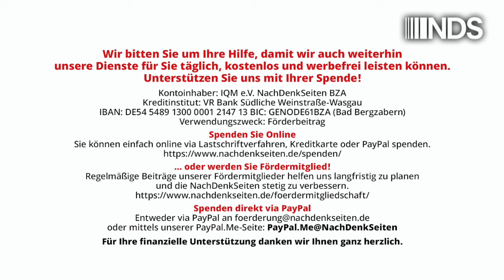Verteidigungsministerium und NATO verstricken sich in immer mehr Widersprüche zu CTF BALTIC | NDS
Verteidigungsministerium und NATO verstricken sich in immer mehr Widersprüche zu CTF BALTIC in Rostock | Florian Warweg | NDS-Podcast | 24. Oktober 2024

Sowohl Boris Pistorius als auch das Verteidigungsministerium betonten im Zusammenhang mit dem neuen „maritimen taktischen Hauptquartier“ in Rostock (CTF Baltic), dass es sich dabei um ein Bundeswehr-Kommando unter deutschem Oberbefehl („keine NATO-Struktur“) handeln und damit keinen Bruch von 2+4 darstellen würde. Am 22. Oktober verkündete die NATO allerdings in einer Erklärung „NATO Establishes Commander, Task Force Baltic“ („NATO ernennt Kommandeur und richtet Befehlsstab der Task Force Baltic ein“). Die NachDenkSeiten wollten vor dem Hintergrund unter anderem wissen, ob es auch bei anderen Bundeswehrstäben üblich sei, dass diese von der NATO ernannt werden. Die Antwort überrascht dann doch. Von Florian Warweg.

Artikel veröffentlicht am: 24. Oktober 2024 um 12:32
Autor: Florian Warweg
Sprecher: Tom Wellbrock
Titelbild: Screenshot NachDenkSeiten, Bundespressekonferenz 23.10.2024

NDS NachDenkSeiten Podcast NDSPodcast, NDS, NachDenkSeiten-Podcast, NDS-Podcast, Außen- und Sicherheitspolitik, Audio-Podcast, Aufrüstung, Bundespressekonferenz, Militärstützpunkte, NATO, Boris Pistorius, Zwei-plus-Vier-Vertrag